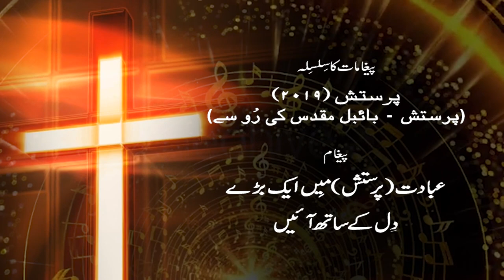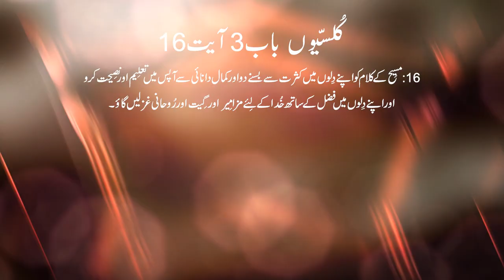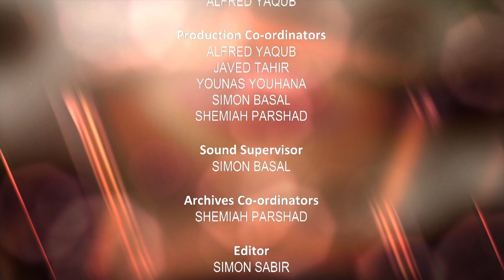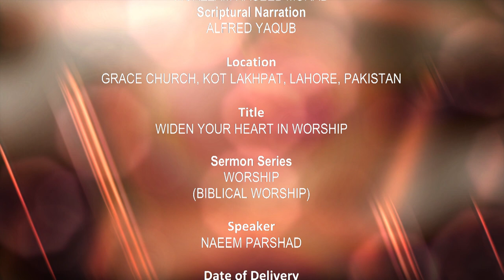bible sermon in Urdu by Pastor Naeem Parshad || Widen Your Heart in Worship | Episode 4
Bible sermons in Urdu by Naeem Parshad "Widen Your Heart in Worship"

Widen Your Heart in Worship
Bible preaching
Bible preaching in urdu
Urdu Sermons
Sermons urdu
sermons in Urdu
Jesus Ascension
Christian Ethics
Missiology
Holy spirit
Pentecost
Bible study
Bible students
sermons
Bible massages
Courageous Discipleship
Urdu Sermon
Urdu bible Preaching
Urdu Sermon